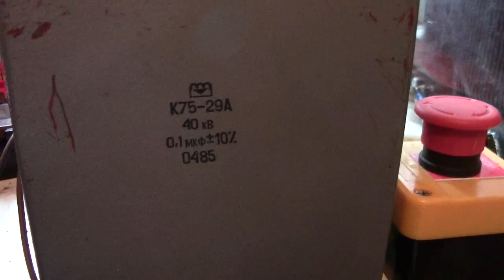20KV Transformer charging/discharging a 40KV 100nF Pulse cap LOUD